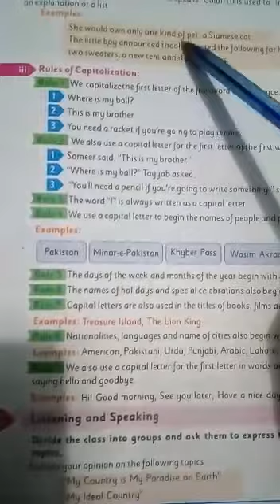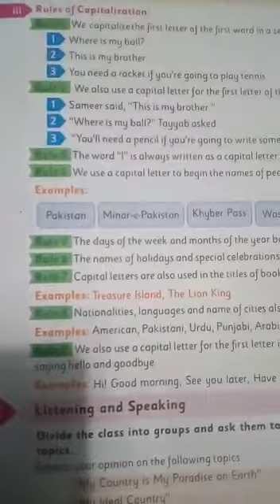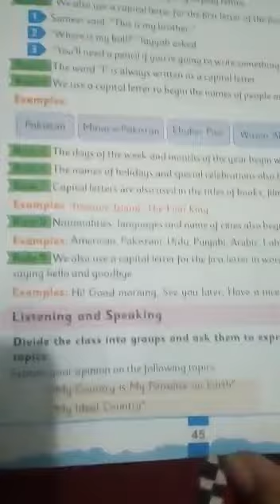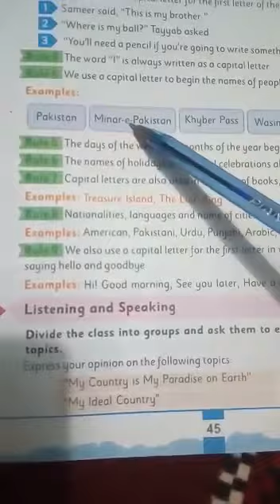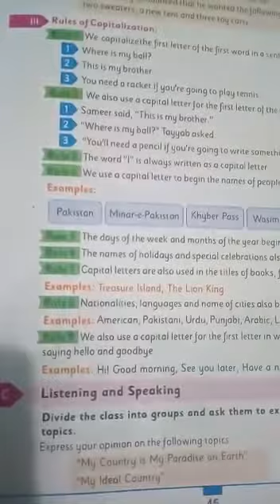CLASS V ENGLISH PART 7 From page no 39 to 45 (unit no 5 compelte)